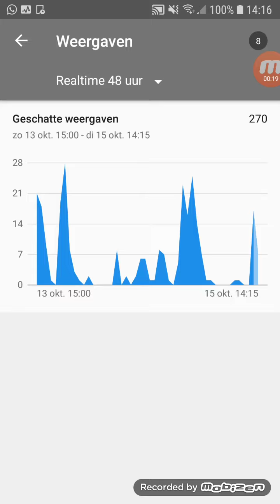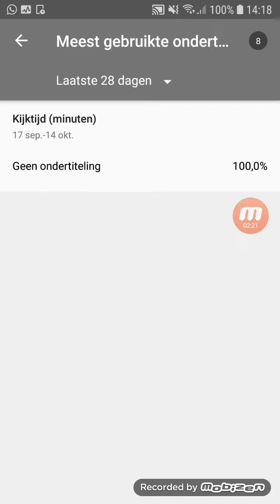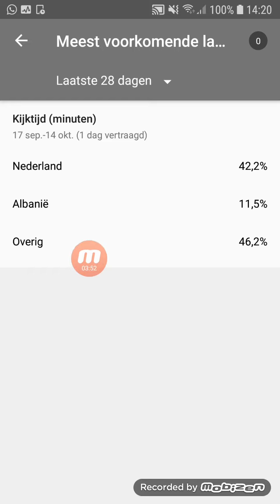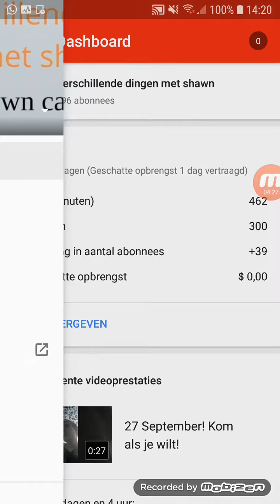Statistics of my channels!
This channel is close to hit 100 subs, could i get it before November!